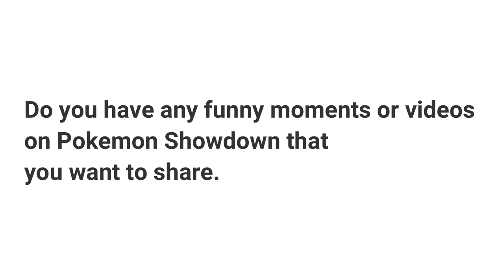The Battle Between Worms: Caterpie Vs. Wurmple! An epic battle on Pokemon Showdown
Find out the winner of this epic battle and who is the better worm Pokemon between these two Pokémon. Caterpie and Wurmple show their different types of moves with their abilities too. Which one do you think is stronger? You'll have to watch to find out!

✨✨✨ Recommended Resources: ✨✨✨
Pokemon GBA ROM Hacks we highly recommend

✨✨✨ ABOUT POKEMONCODERS CHANNEL: ✨✨✨
If you are a big fan of Pokemon games, you must have played them in some form or the other. Whether you are playing the original Pokemon games or one of the many Pokemon rom hacks, you have to have come across the term ‘cheats’ a couple of times. For those who don’t know, cheats refer to a way of executing the game in a way that makes it more interesting and amusing. PokemonCoders collect the best cheats of your favorite Pokemon games and including cheats for your favorite rom hacks. PokemonCoders collect these cheats and share them to viewers in video form.

 Pokemon rom hack has been popular since its inception. With the increasing popularity of Pokemon remakes, there are more and more players who are interested in Pokemon rom hacks. Since Pokemon is a popular game in the world of video game enthusiasts, the number of people who play the Pokemon rom hacks is increasing rapidly. PokemonCoders also collects the best Pokemon rom hacks to help you decide which to play next.